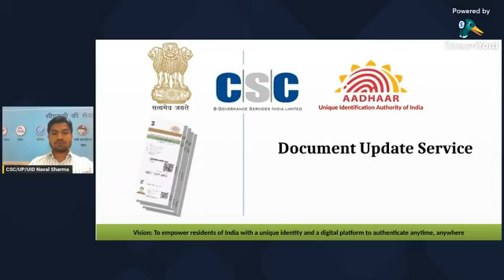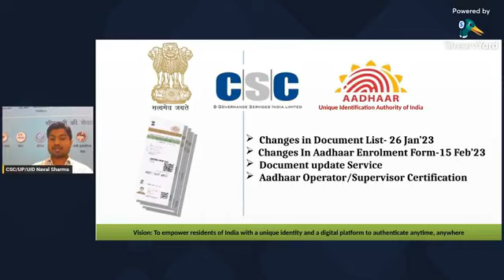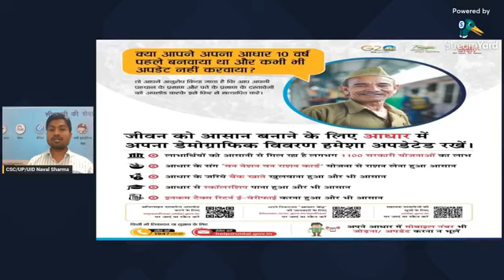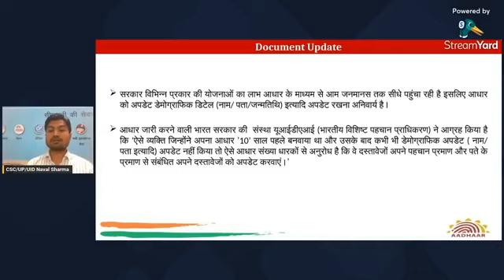Aadhar Card Update News: UIDAI ने आधार कार्ड को लेकर किए संशोधन / अगर आपका आधार 10 वर्ष पुराना है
अगर आपने 10 साल पहले अपना आधार (Aadhaar) कार्ड बनवाया था तो यह खबर आपके लिए है. दरअसल, सरकार ने आधार नियम में संशोधन किए हैं. इसके तहत आधार संख्या प्राप्त करने से 10 साल पूरा होने के बाद कम-से-कम एक बार संबंधित दस्तावेजों का अपडेट कराना जरूरी होगा.